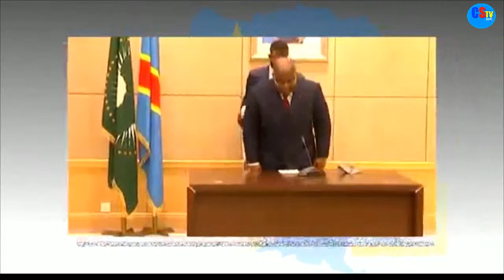LES ORDONNACES DU CHEF DE L'ETAT BAHATI LUKWEBO INFORMATEUR